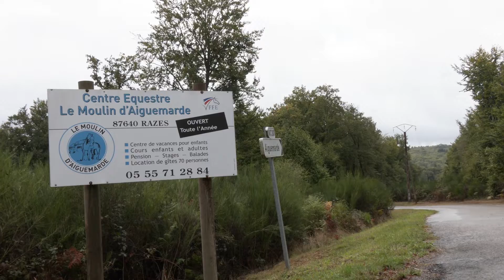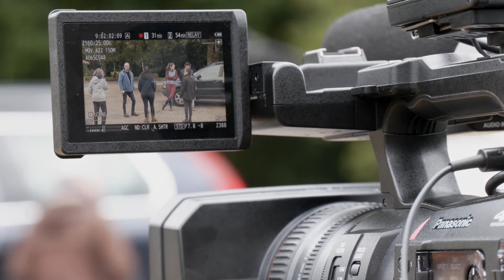Reportage Tv 7àLimoges sur le projet documentaire Le murmure des Centaures